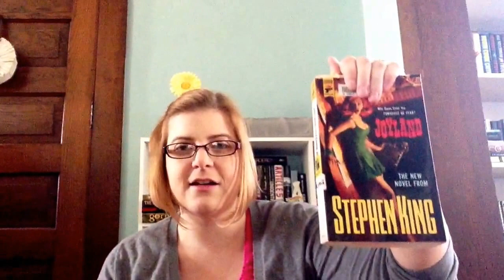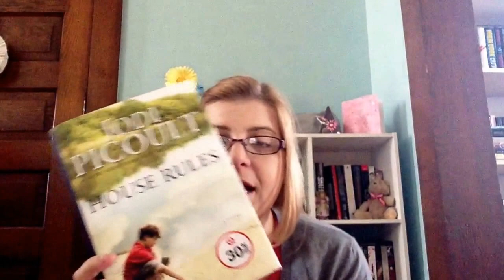fridayreads for April 25, 201